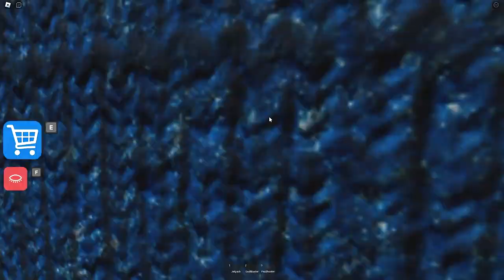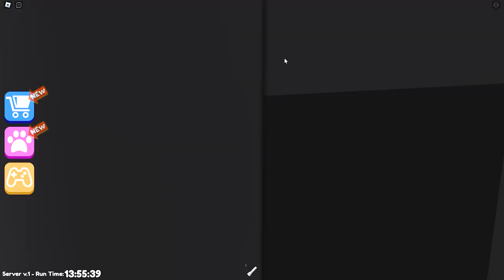Locking SKIBIDI GIRLS in 24 Hour Bubble!